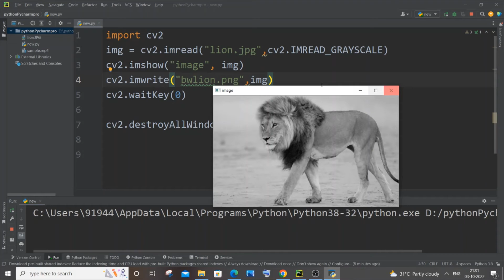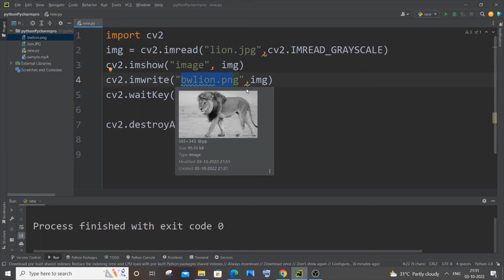How to save image in opencv Python | Save processed Image tutorial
How to save image in opencv python is shown